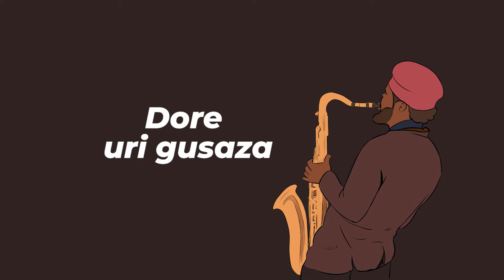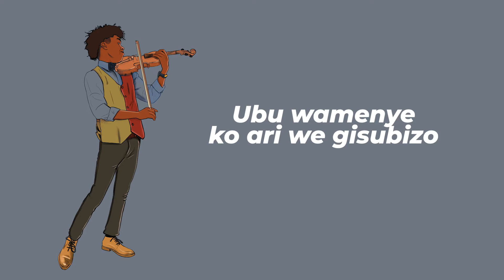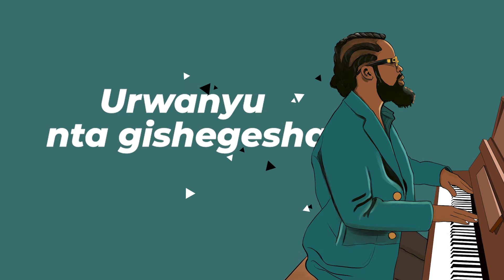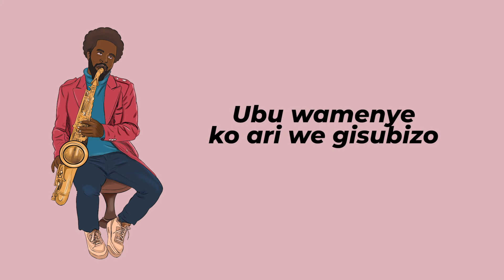Water sax _Ubu (official video lyrics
Art Methuselah sax water
song written by Methuselah sax water
audio arranged  by DJ marouani
bass guitar Landry
background vocalist Asser Uwamahoro